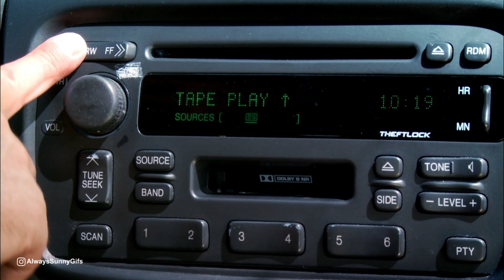Cereal Scene... Sandra...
you haven't even begun to peak